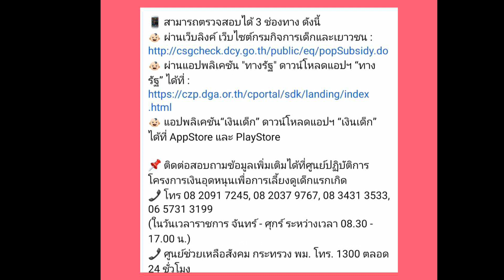แม่ๆเฮได้เลย กำหนดวันจ่ายเงินอุดหนุนบุตรแล้ว ได้วันไหนเช็กเลย!!